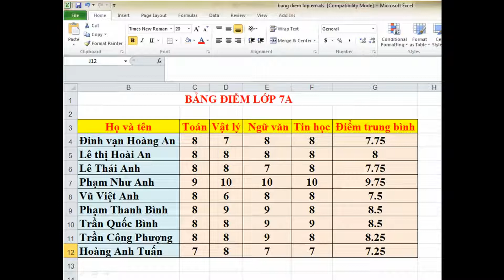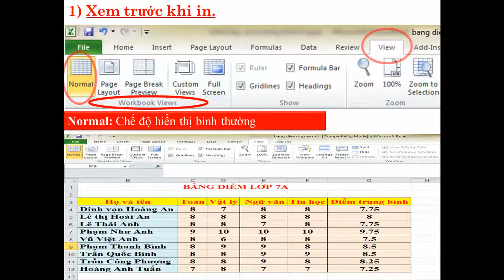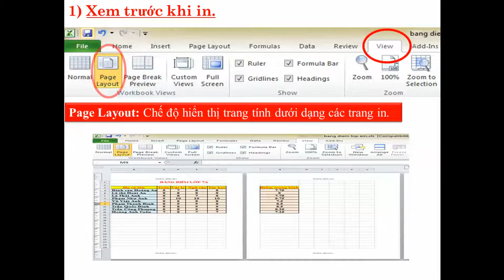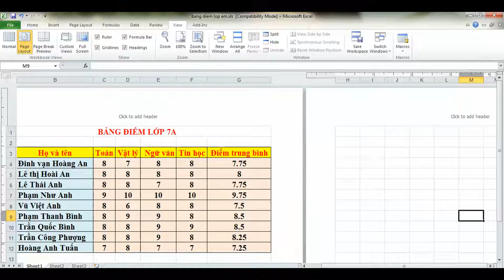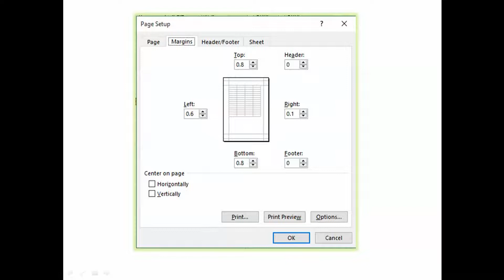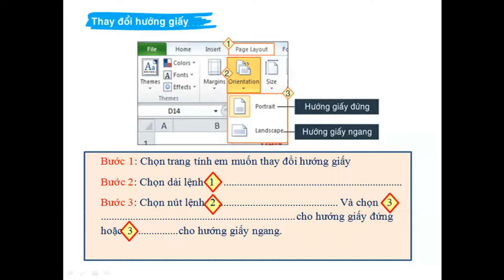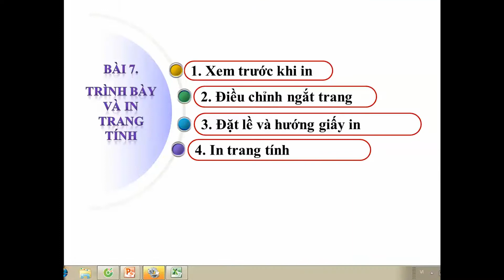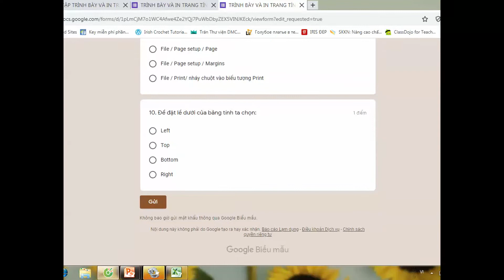Trinh bay va in trang tinh TIN 7-THCS NGUYỄN TRÃI TP LONG KHÁNH